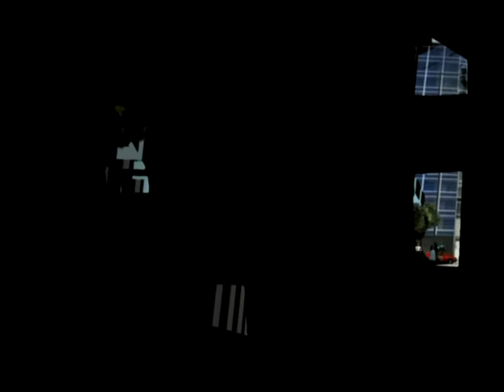Grand Theft Auto III gameplay (PS2)